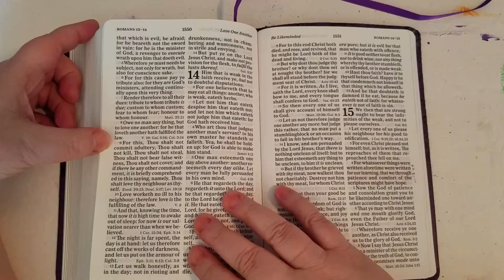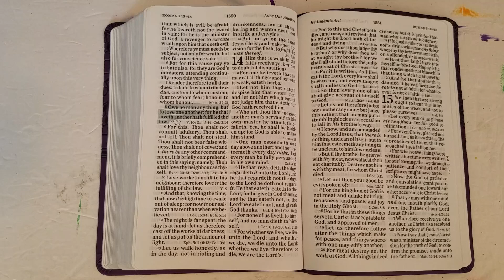Prayer of the Day - Romans 13:8 - March 3rd 2024